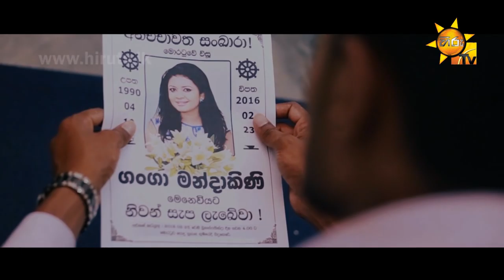Oya Punchi As - Vimukthi Wijekulasooriya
Song Title - Oya Punchi Ass
Artist - Vimukthi Wijekulasooriya
Lyrics - Madhu Wijekoon
Video - Madhawa P Karunanayaka @ Young Creative Production